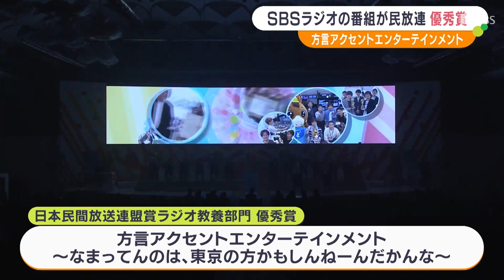「なまってんのは東京の方かも」アクセントがテーマのSBSラジオ番組 日本民間放送連盟賞の優秀賞に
「方言、アクセント」をテーマとしたSBSラジオの番組が、日本民間放送連盟賞の優秀賞に選ばれ、表彰式が行われました。ラジオ教養部門で優秀賞に輝いたのは、「SBSラジオギャラリー方言アクセントエンターテインメント～なまってんのは、東京の方かもしんねーんだかんな～」です。11月7日、都内で開かれた表彰式には番組の制作とパーソナリティーを担当した野路毅彦アナウンサーが出席しました。この番組は、日本語のアクセントに注目し、「静岡県内の一部や栃木県などの人が話すアクセントのない言葉こそがもともとの日本語で、いま標準語とされる東京の言葉の方が“なまったもの”かもしれない」…という説を考えていくものです。